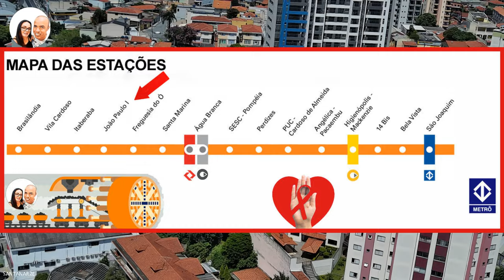ESTAÇÃO JOÃO PAULO I ATUALIZAÇÃO DA OBRA LINHA 6 UNI LARANHA DO METRÔ 07/03/2024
2- Informe o meu código de convite no início do cadastro: santanar2